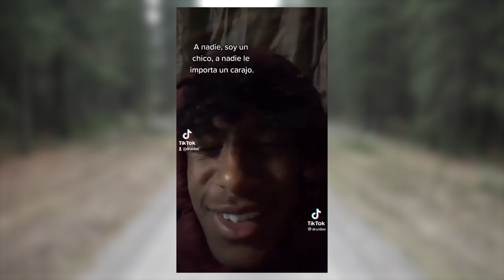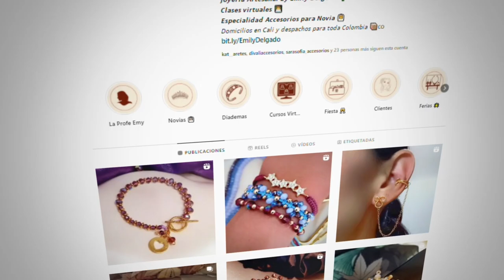✨Cómo realizar PULSERA para Hombre con CUERO VÍBORA y TRENZADA con HILO CHINO✨ - DÍA DEL HOMBRE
✨En este video te enseñaremos realizar una Pulsera  en ensamble básico para el Día del Hombre ✨

Instrumental:
Eternal Sunshine de LiQWYD y Luke Bergs